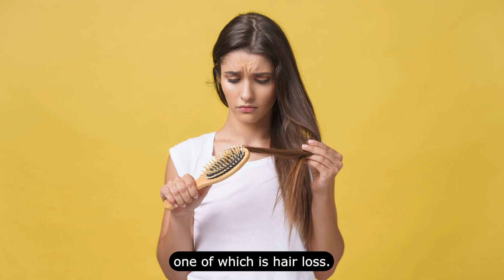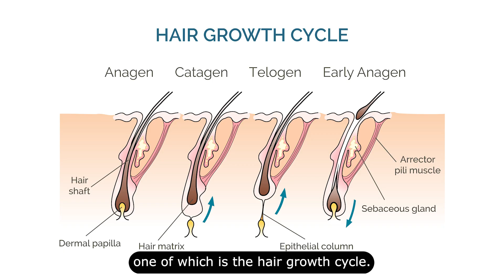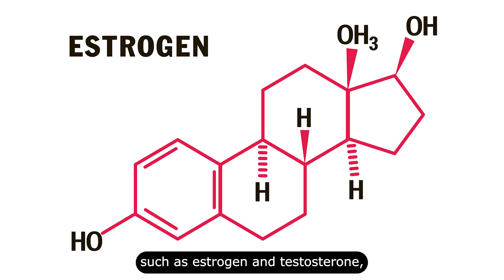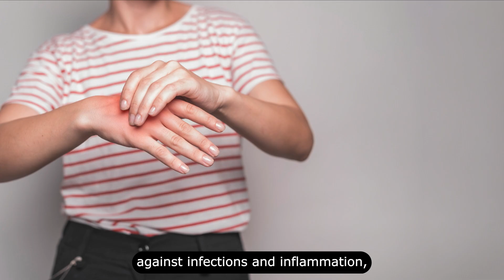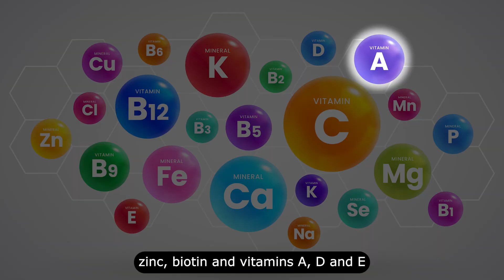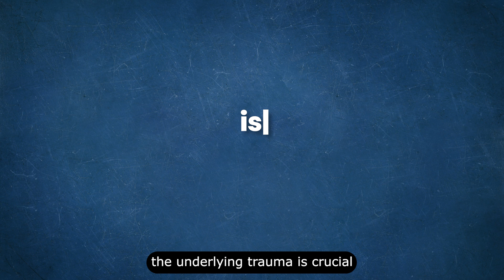How Narcissistic abuse leads to Hair loss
Here is the link to all my best resources

chapters
00:00 Intro
00:56 The Impact of Chronic Stress experienced in a narcissistic relationship
03:39 Sleep Disruption and deprivation caused by the narcissist
04:56 Nutrient Deficiencies caused by the lack of self-care
07:19 Conclusion